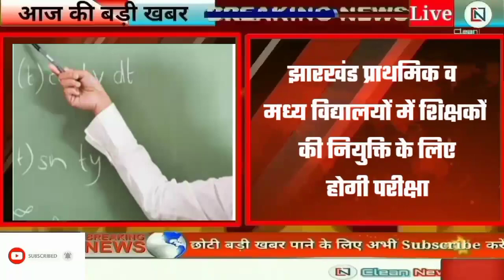Today 14 May 2022: Jharkhand Breaking News, Jharkhand Samachar, Hemant Soren | Ranchi Weather News